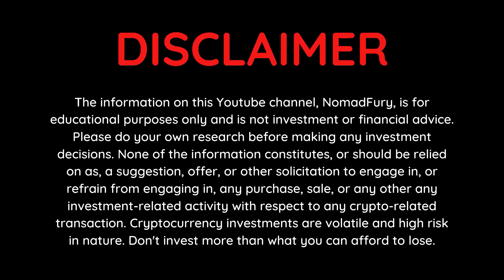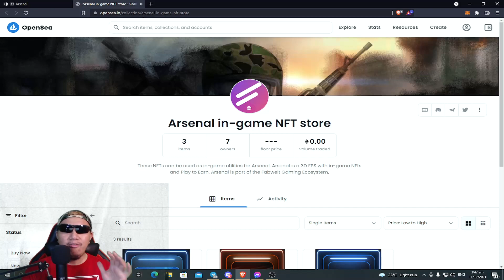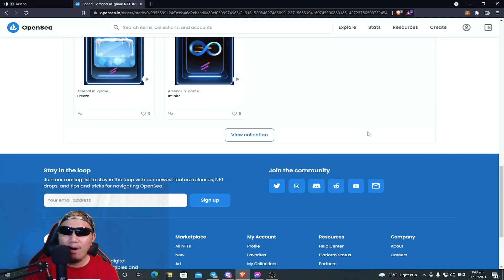Fabwelt's Arsenal is absolutely a FREAKING INSANE blockchain NFT FPS game!!!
One of my favorite genre games during my high school and college days is no other than first-person shooters. Games like Call of Duty, CSGO, Crossfire and others are some of those that I have played before. But now since I am into NFTs, play to earn and metaverse space, I was wondering if there is an FPS game that adopts this kind of technology.

Good thing that Fabwelt has recently launched their alpha version of Arsenal FPS game that adopts NFTs under the Polygon (MATIC) mainnet that can be bought in the OpenSea marketplace. As I have played this for the first time, it was freaking insane and I'm having fun playing it with the bots! In this video, I'm showing you my whole exciting gameplay of Arsenal blockchain NFT first-person shooter game with the "advanced level" bots for the first time in a free-for-all (FFA) match!

If you are into FPS gaming lately and also exploring NFTs and metaverse, you might wanna check this out peeps! Make sure that you watch this video until the end!

Full disclosure: This is not a financial or investment advice. Cryptocurrencies and play-to-earn blockchain NFT games are having substantial risks. Always do your own research, invest what you can afford to lose and manage your risks very well.